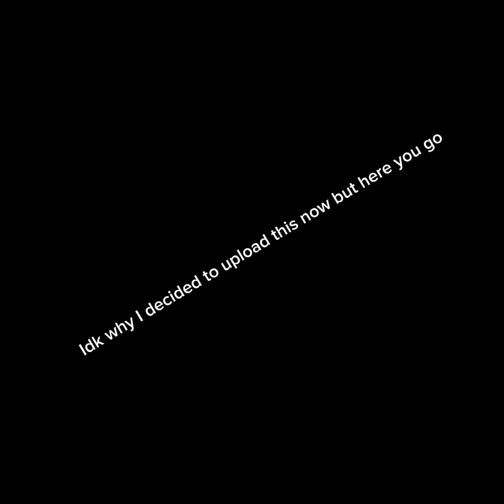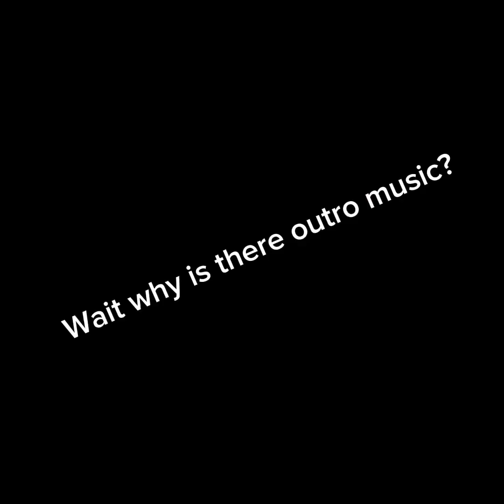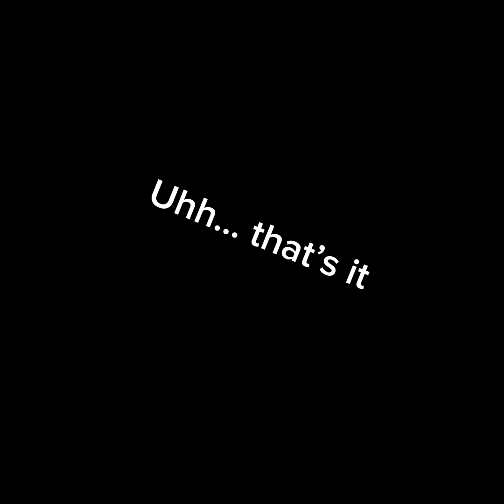Old Gorilla Tag glitch (read desc)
I’m still editing my own videos but I’m gonna try to make an editing team sort of thing just a heads up if the editing style is a little different.